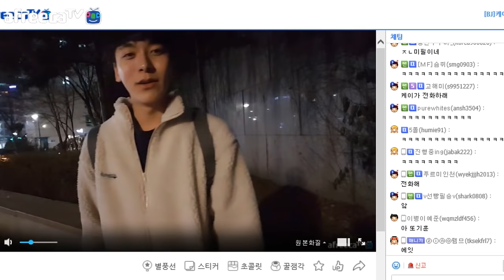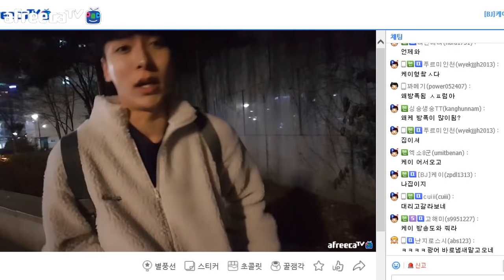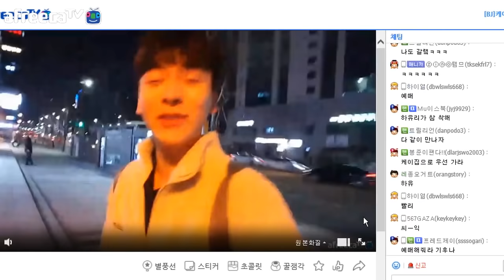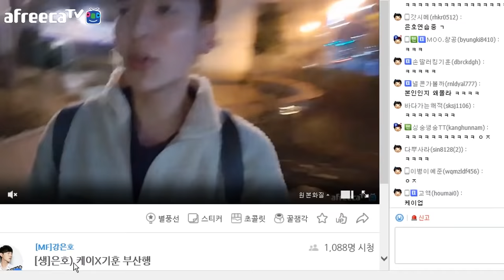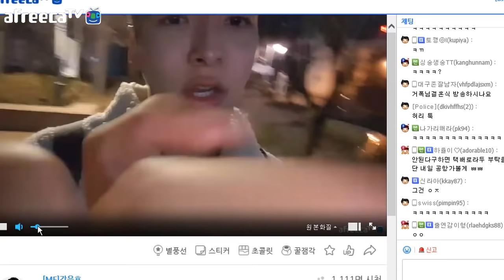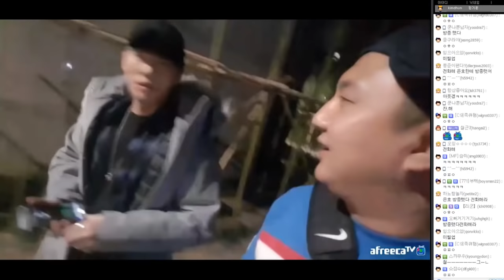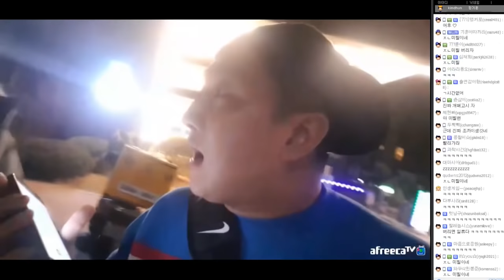]케이x기훈x은호 부산행 기차 놓치겠다 목숨걸고 달려라(feat.은호,봉준,기훈)[K3][17.03.18]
[케이TV][합동방송#1]케이x기훈x은호 부산행 기차 놓치겠다 목숨걸고 달려라(feat.은호,봉준,기훈)[17.03.18]